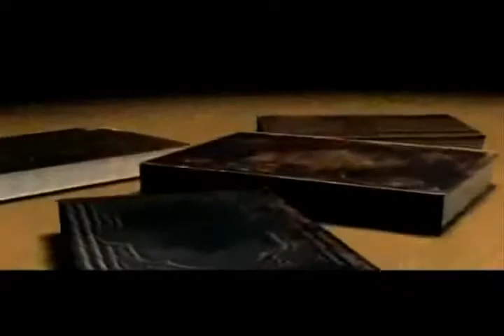Pure Monotheism of Islam vs Pagan beliefs and Superstitions TheDeenshow